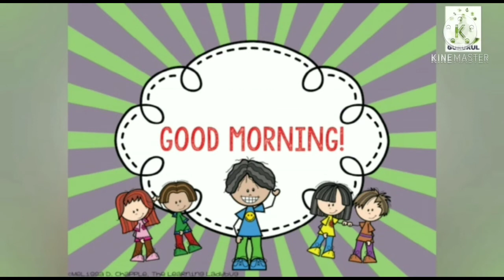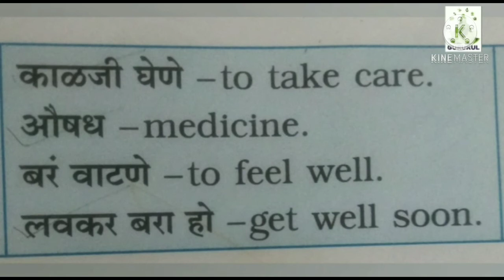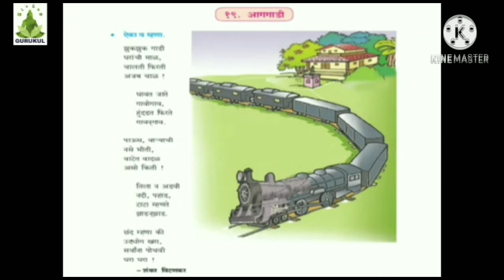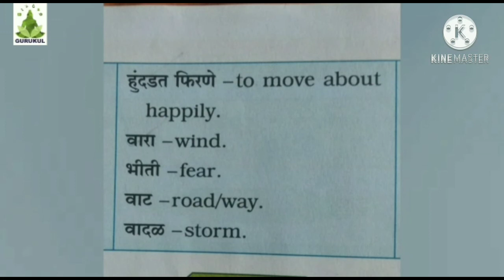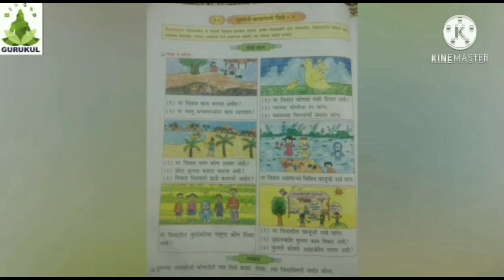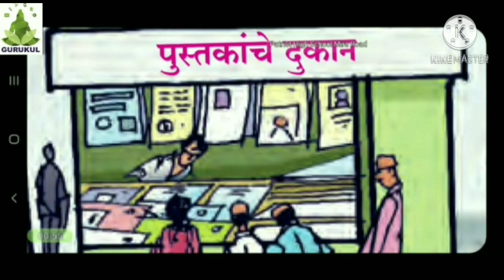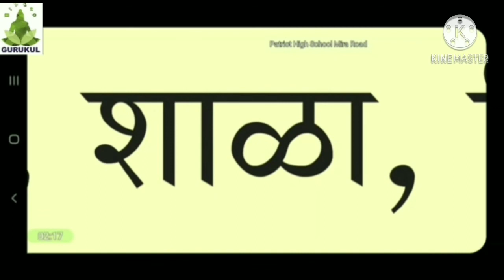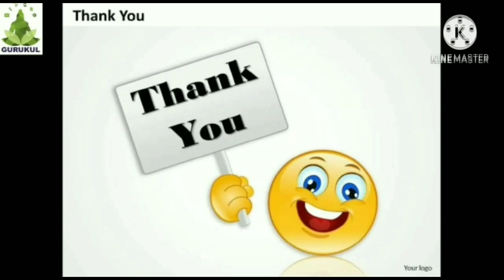Std 4 - marathi Lesson no 18 to 21